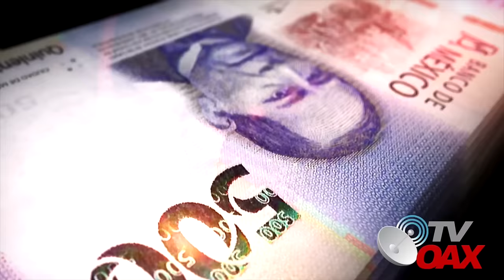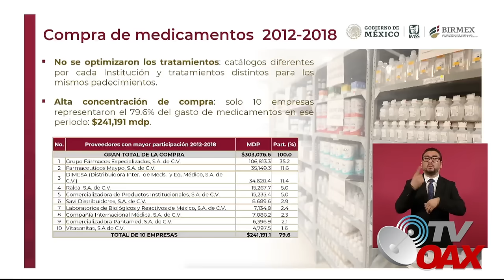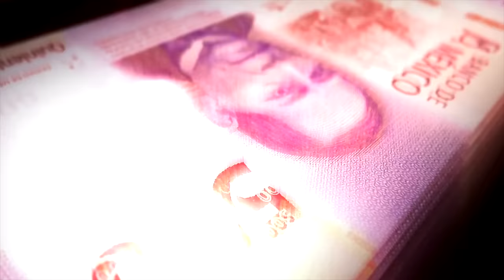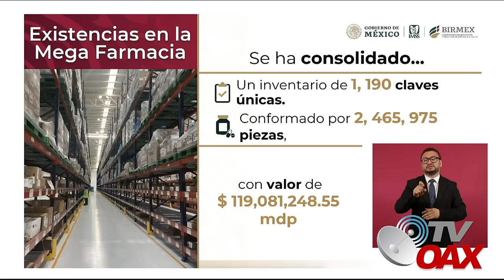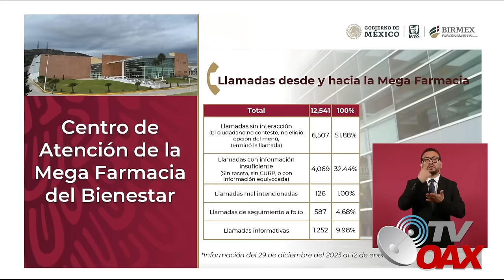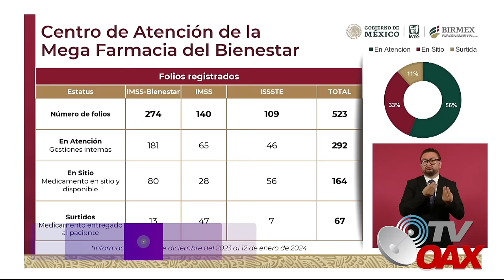La salud lo veían como una mercancía y los medicamentos como un medio para enriquecer a unos cuantos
En el periodo del expresidente Peña Nieto 10 empresas acaparaban el mercado de medicinas en Mexico, dentro de los cuales detrás de ellos estaban politicos y medios de comunicación como: telvisoras, radio y periodicos.
00:00 intro
00:05 inicia el video
00:50 AMLO levanta el sistema de salud publica en Mexico
01:40 AMLO inaugura la mega farmacia
01:53 Anuncian el inicio de un nuevo sistema de salud en Mexico
02:21 El Presidente anuncia los primeros resultados del sistema de salud publica.
03:45 Sistema de salud estaba tirado y con gran corrupcion
05:05 10 empresas Vendia el 80% de medicamentos al gobierno sin ser laboratorios.
06:34 Características de la Mega farmacia
09:01 Asi funciona la mega Farmacia con 1190 tipos de medicamentos